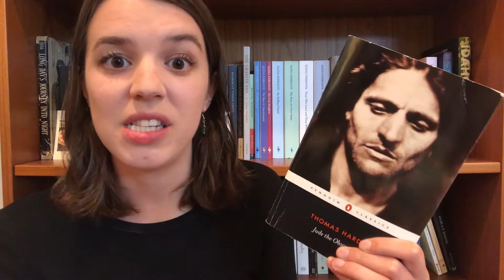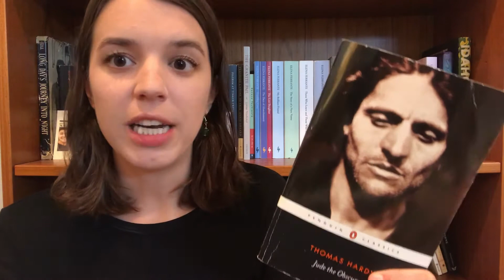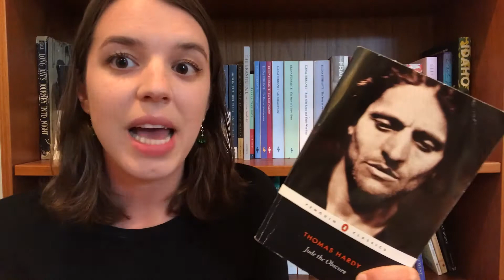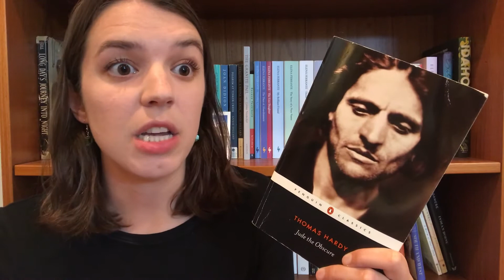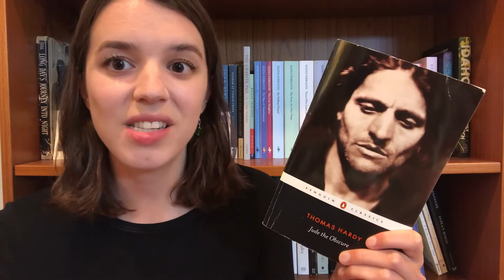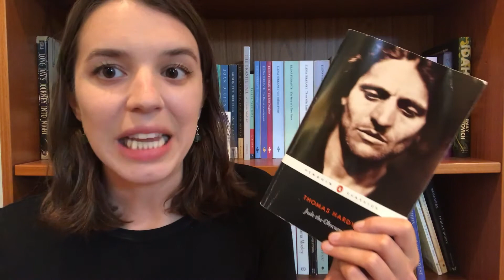Jude the Obscure | REVIEW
My review of JUDE THE OBSCURE by Thomas Hardy. Some spoilers throughout, but not the big ones!

Intro: 0:00
Class/Education/Opportunity: 1:13
Marriage/Sex/Morality: 4:36
Religion: 8:07
Things I didn't love: 9:41